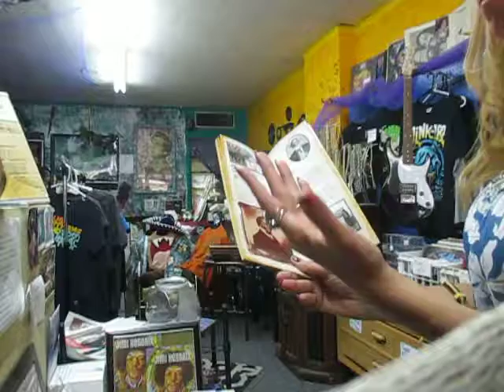BE WHERE YOU ARE AT -RANDOM RECORD STORE TALK